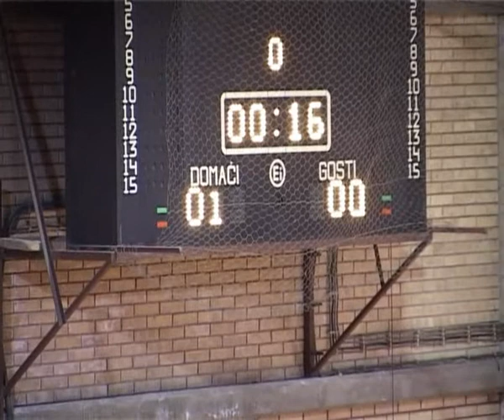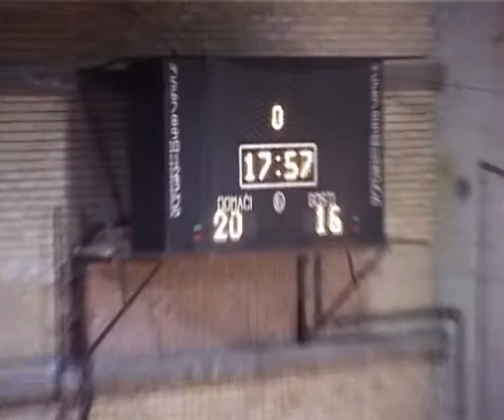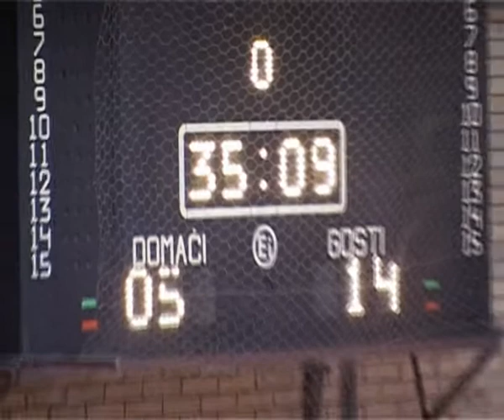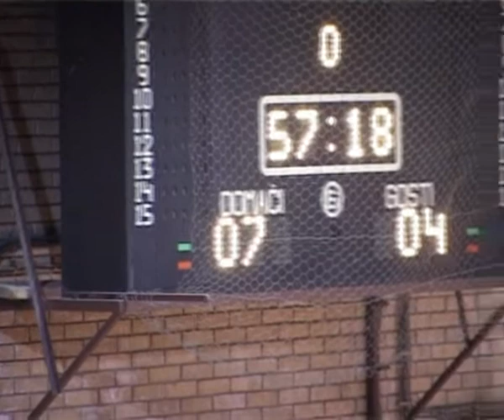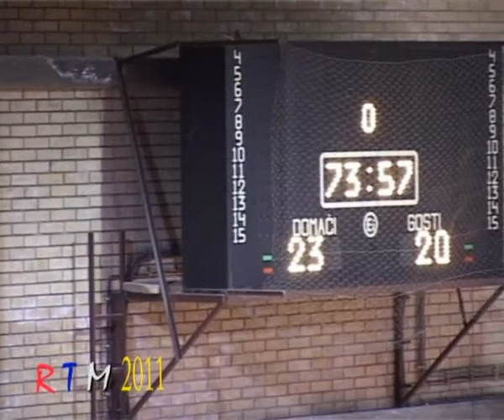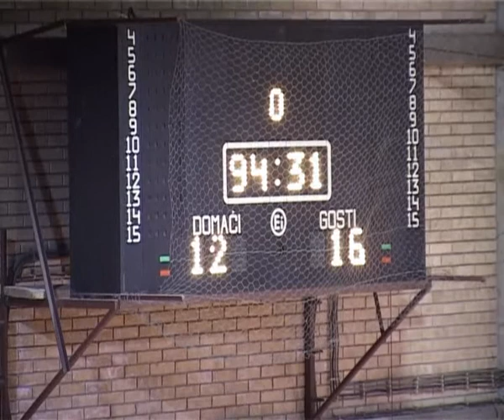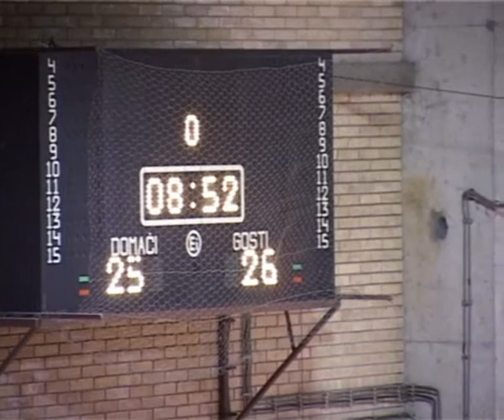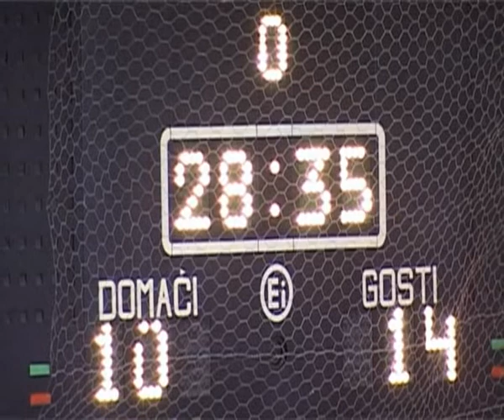MAJDANPEK,SPORT,OK Majdanpek OK Jagodina 05 11 2011